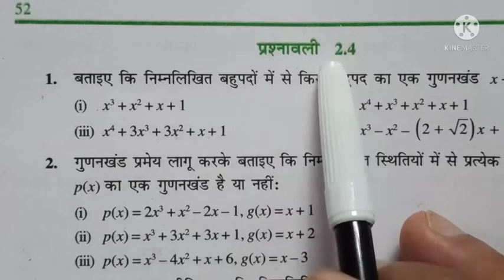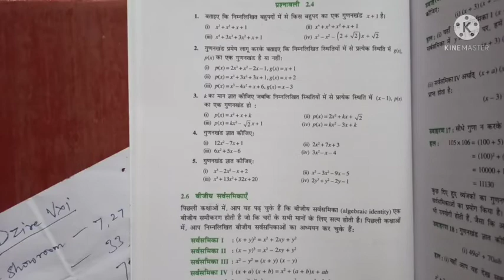class 9 polynomial बहुपद/// Exercise 2.4 Q4(i) /// MIDDLE TERM SPLITTING